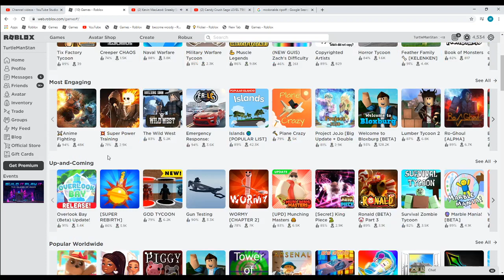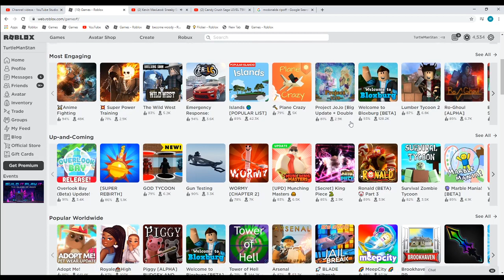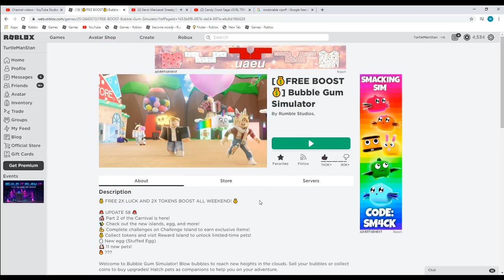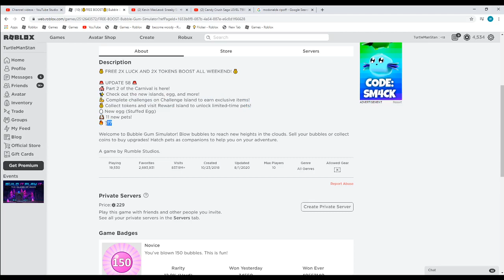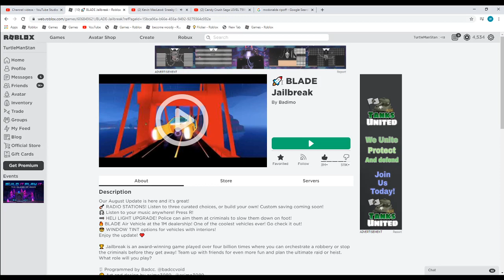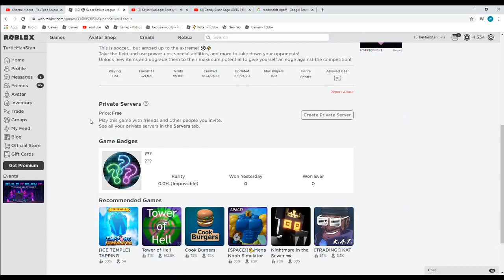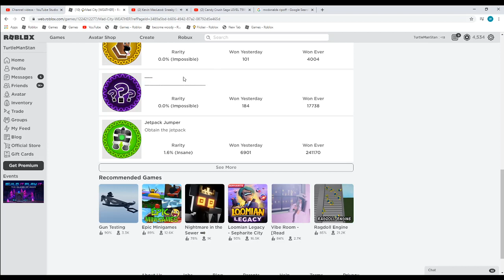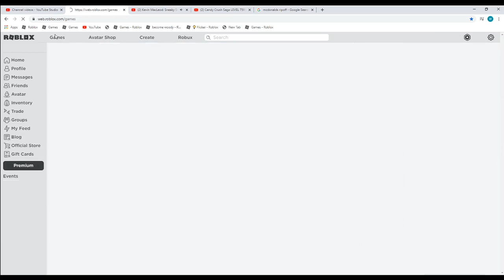what the roblox from page looks like - part 1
for; aguest 5 2020